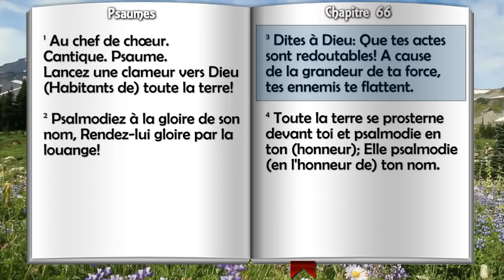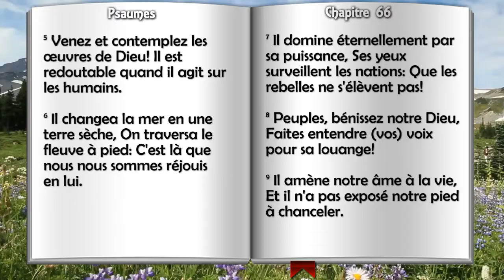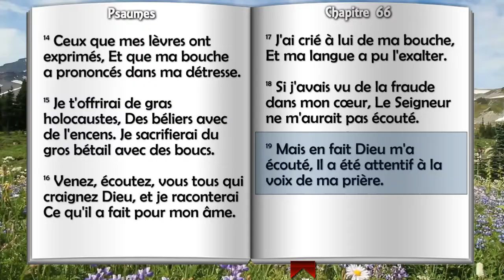Psaume 66 - Psaumes Chapitre 66 HD.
Narrateur; Pascal Denault
copyright La Nouvelle version Segond révisée (Bible à la colombe) © Société biblique française – Bibli’O, 1978